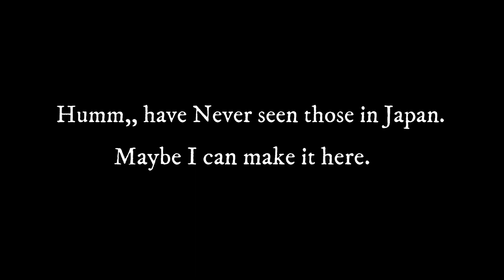How to dry firewood faster | Beehive Woodpile | The first Holz Hausen in Japan ever | Holzmiete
This is the FIRST Beehive Style Firewood Stacking ever made in Japan.
You do not need a expensive covers, I have used my old picnic sheet on the ground and top of the holz hausen.

It took me about 1month totally from cutting wood to finish.
Just stacking the Beehive maby takes just 3 to 5 day.

If you dont care much about its design, it could be done in one day.

We are located at Kaida Kogen, Kiso-machi, Nagano Japan.
1300m high and very close to Ontake Mountain.
One of the coldest place in Japan and many Ski resorts around us.
There is no air conditioning in my house, so it is fatal to make firewoods in summer time to prepare for the winter.

My channel is mixed in English and Japanese, but most of the contents are enjoyable just viewing.

Andy